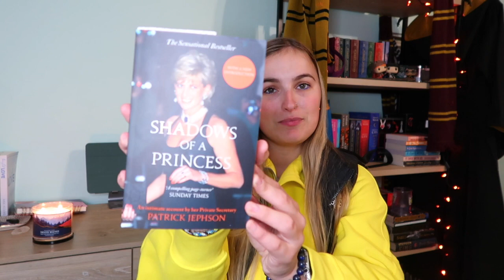Black Friday haul 2022! *North Face, Apple Watch, Stanley, Amazon Books!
Hey everyone! today's video is my Black Friday haul!